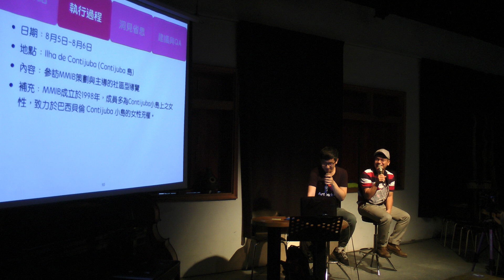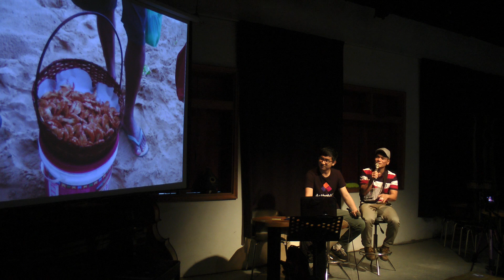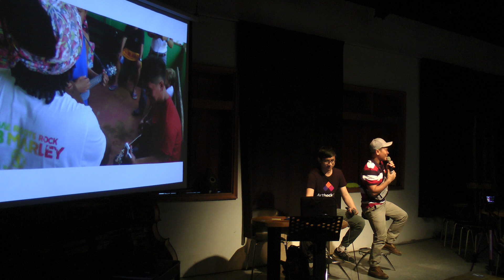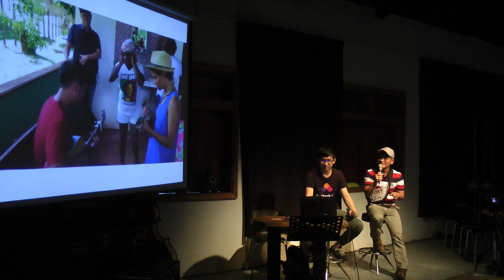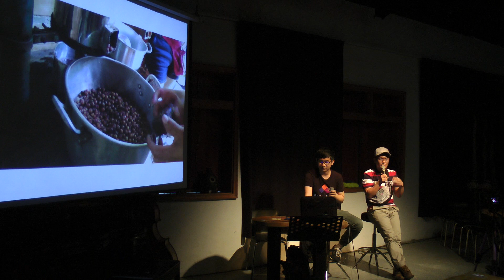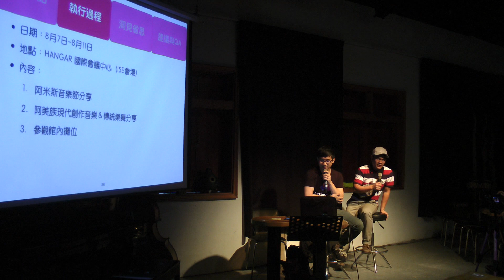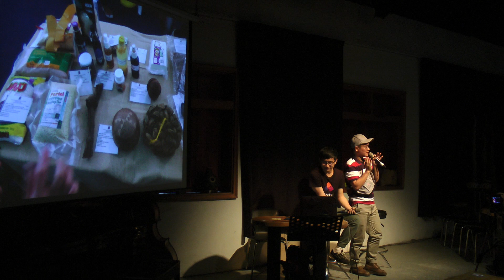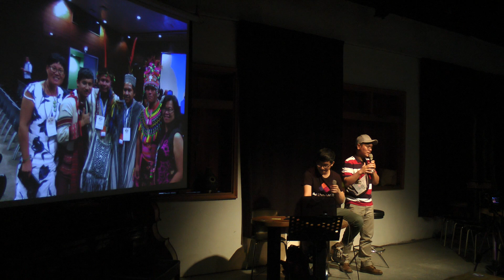Suming Rupi & Nanung Puhay b1 2 當路走到巴西時 鐵花村 20180930